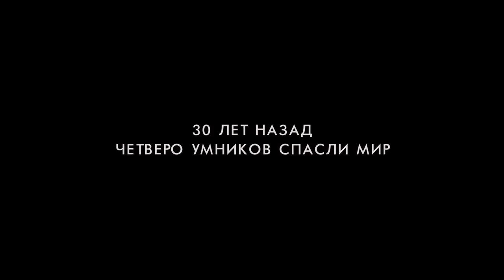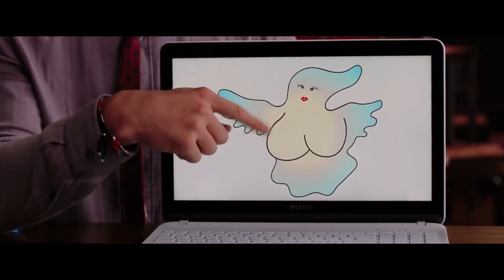Охотники за привидениями